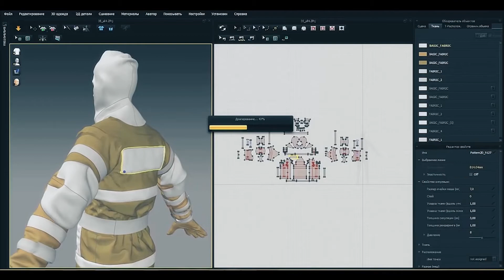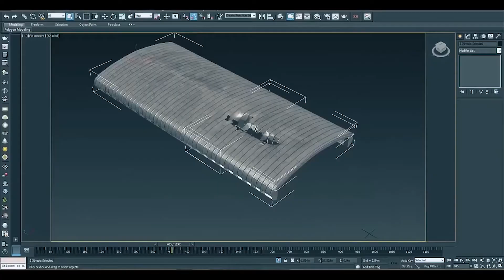VFX BREAKDOWN «Евгений Чернышев»